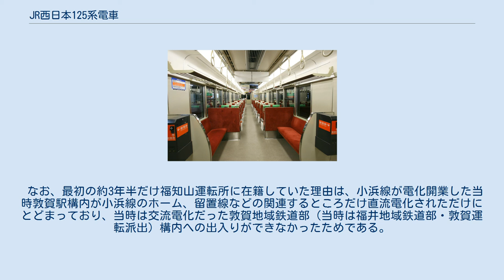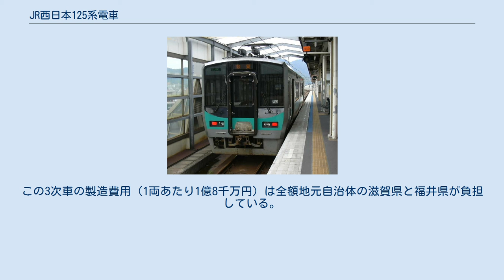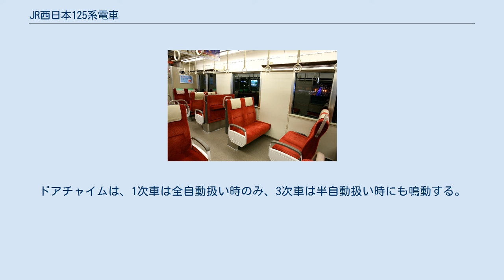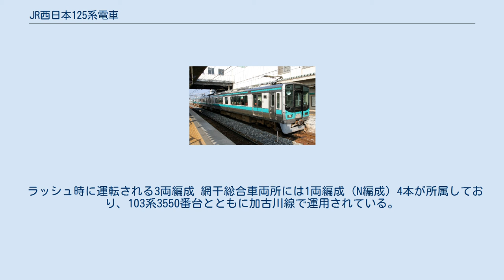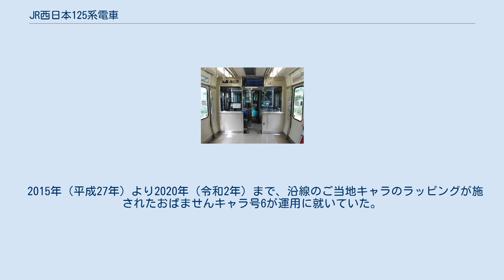JR西日本125系電車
車体中央部の座席配置（3次車） 125系電車（125けいでんしゃ）は、西日本旅客鉄道（JR西日本）の直流一般形電車である（車両区分については後述）。
 小浜線の電化開業に合わせて2003年3月3日に投入された車両で、JRグループの新製車両ではJR四国7000系電車以来二例目となる営業用の両運転台電車である。
小浜線に加え、主に加古川線、北陸本線にて運行されている。
 これまで、JR西日本管内の電化ローカル線には日本国有鉄道（国鉄）時代に製造された近郊形車両を編成短縮化などの改造を施して配置することが多かったが、小浜線と加古川線の電化工事に関しては地元自治体からの補助があったために新車を投入することになり、アーバンネットワーク用車両の設計思想を元に省エネルギー、運用効率や快適性の向上を目指して新規開発された。
 JR西日本では普通列車用の電車については列車や線区の実情に合わせて通勤形、近郊形の区分を徹底しているが、当時のJR西日本では国鉄時代の車両形式区分を基本的に踏襲していたため、車両形式区分の第2位の数字「2」の車両は通常であれば近郊形に区分されるが、本形式は小浜線や加古川線で使用している電化目的で製作された車両であり、置き換え対象となった車両が一般形気動車であったことからローカル線用の標準タイプとして例外的に一般形へ区分されている。
 両運転台構造のクモハ125形制御電動車 (cMc) 1形式のみが存在する。
なお、東日本旅客鉄道（JR東日本）のサロ124形とサロ125形は113系の形式であるため、当形式との関連はなく、車両番号の重複も生じていない。
 223系2000番台の車体構造を基本構造とした軽量ステンレス構体を採用し、単行運転可能な両運転台構造としている。
ドアは運転台直後に片側2か所の両引戸を設けているが、中央部にも1か所増設可能な構造となっている。
これは223系2000番台中間車の車体側面部材をそのまま流用したためである。
窓配置についても基本構造とした223系2000番台・2500番台と同様に5連窓となっている。
車体色は前面窓下と側窓上下にエメラルドグリーンの帯が入り、側窓下の帯はエメラルドグリーン+グレーのツートンとなっている。
 車端部は貫通構造で、最大5両編成で運転することができる。
これは当時運用予定としていた路線のホーム最大長が5両相当であるのが理由である。
 207系などと同一のミュージックホーン、警笛器を装備している。
 主要機器 1両での運用が多いことから、事故・故障時に直ちに運転不能に陥ることがないよう、機器の二重系統化が図られている。
 制御方式は、東洋電機製造のPWM-IGBTVVVFインバータ制御装置1個で1台の電動機を駆動する1C1M方式である。
2系統のうち1系統の制御装置が故障しても、残り1系統の制御装置により運転の続行が可能である。
また、性能選択スイッチにより、207系、221系、223系などとの併結運転が可能となっている。
 主電動機は、1時間定格出力220kWであるかご形三相誘導電動機WMT102B-Tを搭載する。
 ブレーキは電力回生併用電気指令式空気ブレーキで、保安ブレーキはフェイルセーフの思想に基づいて各台車に別系統で装備し、冗長化を図っている。
 補助電源装置はSIV (WSC39: 120kVA) を2基装備している。
 集電装置は、ステンレス製であるWPS28Aシングルアーム式パンタグラフを前位に1基搭載している。
車両番号6 - 8・11・12は霜取り用パンタグラフを後位に増設して2基搭載する。
このうち後述する1次車が落成した時点で霜取り用パンタグラフが搭載されたのは7・8のみであったことから、小浜線電化後の2003年冬には架線の凍結による輸送障害が頻発した。
 台車は、前位側が電動台車 (WDT59A) 、後位側が付随台車 (WTR243B) の構成であり、単行電車でありながらMT比=1:1としている。
いずれも軽量ボルスタレス台車である。
 変電所の容量の関係や線路条件などから小浜線や加古川線での運用最高速度は85 km/h、北陸本線や回送時など他線区での運用最高速度は120 km/hである。
 223系の内装を基本とし、前位側のドア付近には3人掛けのロングシートを設置、それ以外は車いすの旅客が容易に通行できるように考慮して、当初1列+2列の転換クロスシートが設置されたが、座席数が少ないとする苦情を受け、小浜線向...